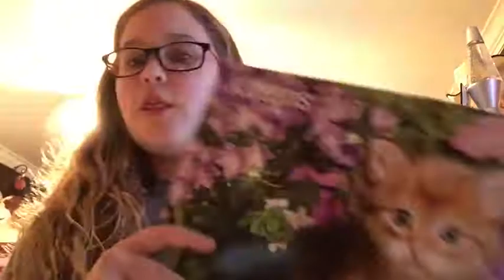Happy New Year!🎊🎆